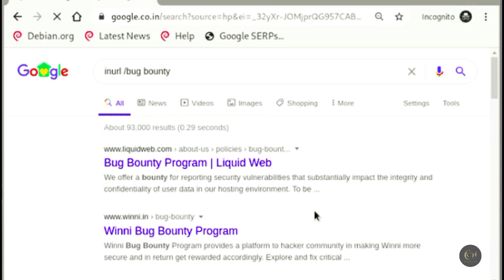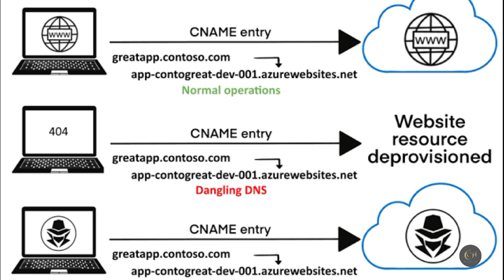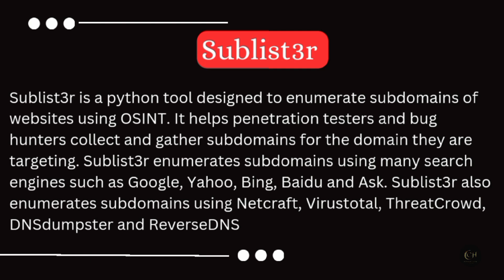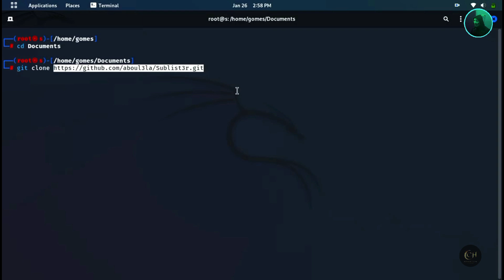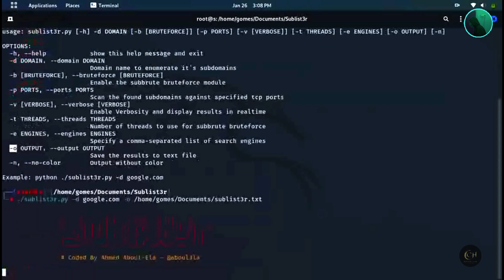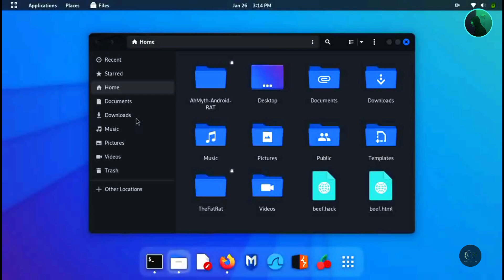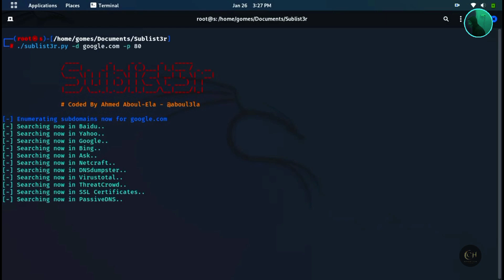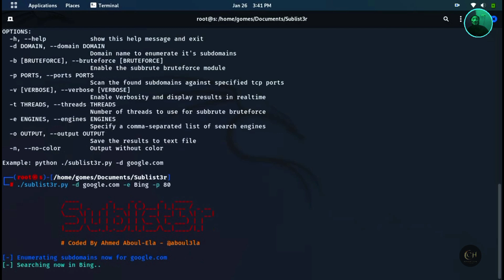How to find website's subdomains? | Subdomains Enumeration Kali Linux Tool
Hello Friends,
In this video, I will explain that what is sub domain? how to find sub-domains of websites using sublist3r fast subdomains enumeration tool?

This video is for strictly educational and informational purpose only. Hacking without permission is illegal so please keep in mind, thanks.